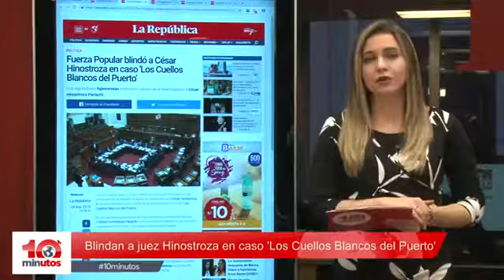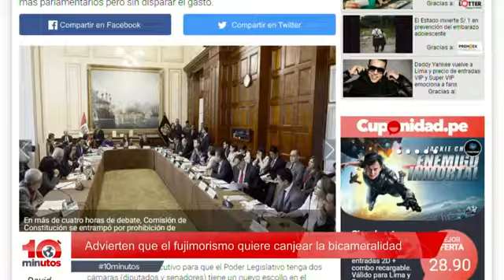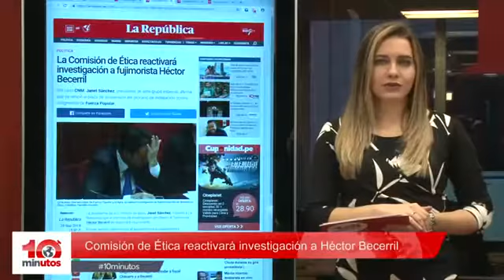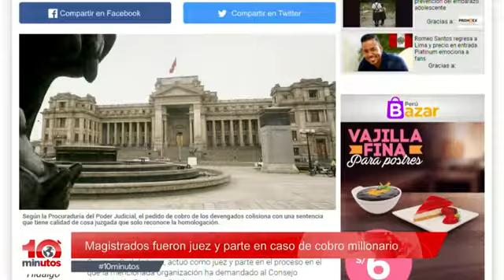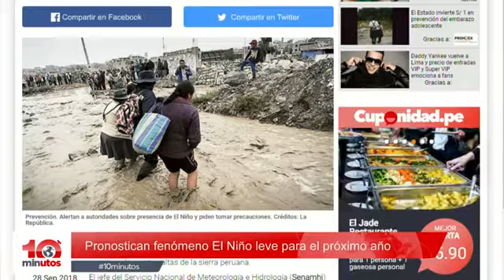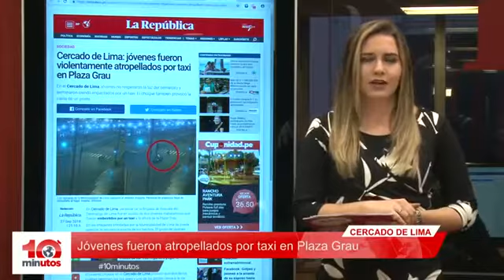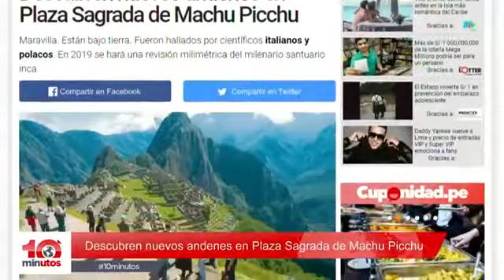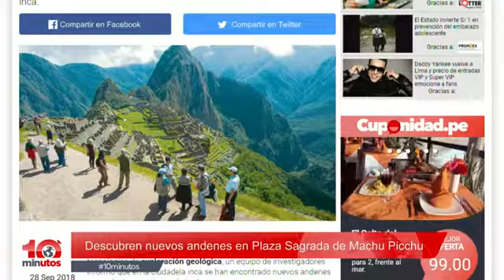Comisión Permanente aprobó destituir al juez César Hinostroza 10 Minutos Edición Matinal